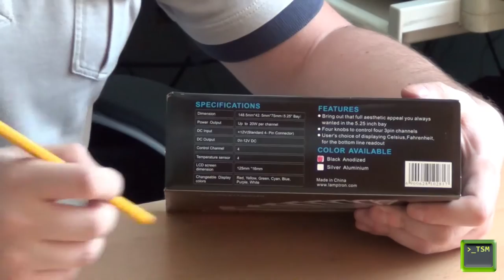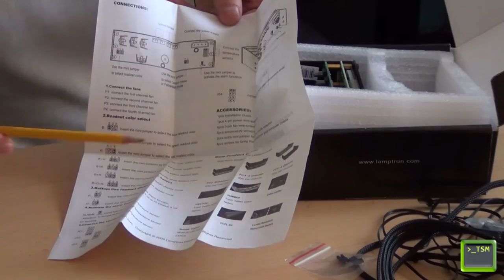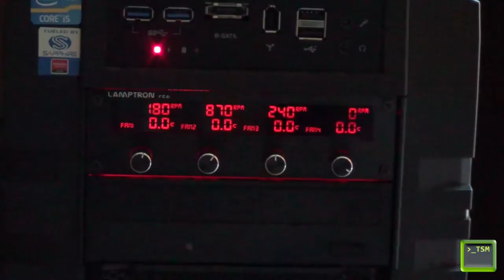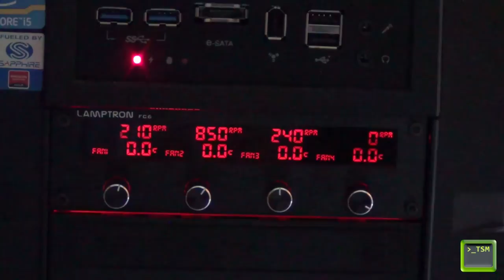Gestire i Cavi e le Ventole di un PC - Unboxing e Test di Lamptron FC6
Nel corso di questo filmato viene trattato il Lamptron FC 6: un rheobus per regolare la velocita` delle ventole del computer in tempo reale tramite potenziometri. Nel corso del filmato vengono eseguiti unboxing e test del dispositivo.